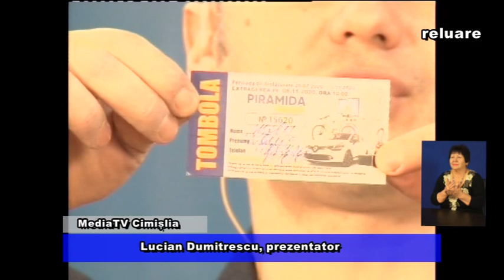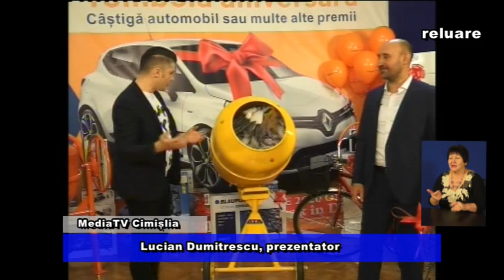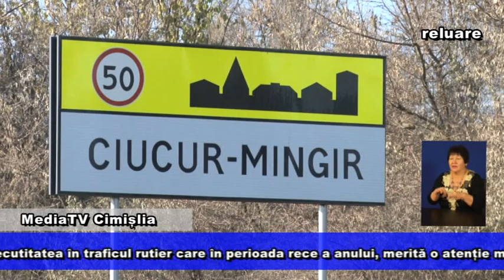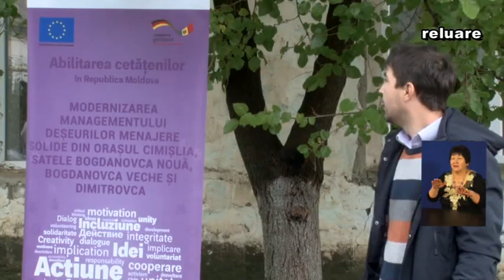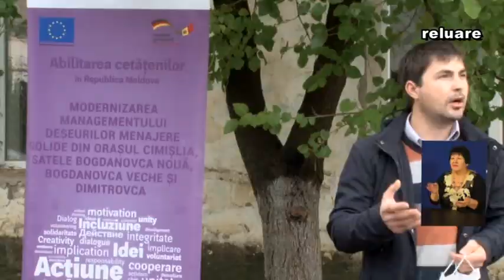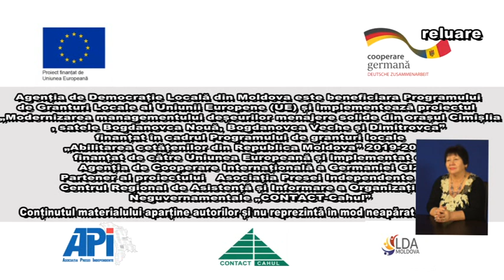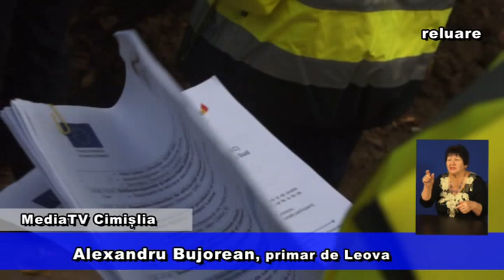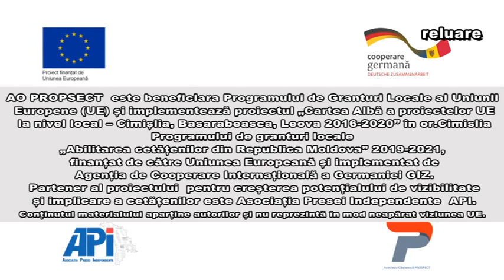Stiri Alternative cu traducere mimico gestuala 28 nov 2020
O sinteza a Stirilor Alternative din regiuni cu traducere mimico-gestuala, adica in limbajul semnelor, pe intelesul si persoanelor hipoacuze.